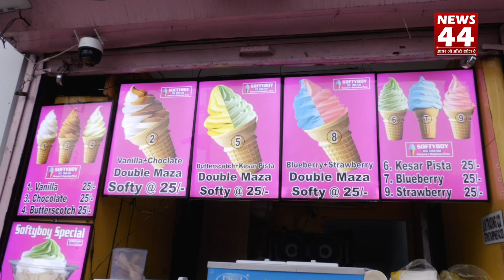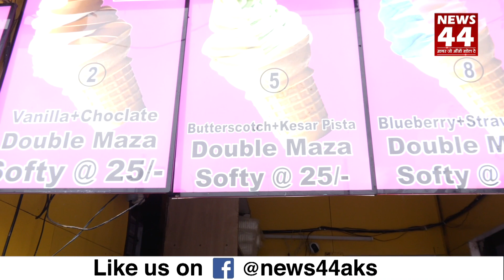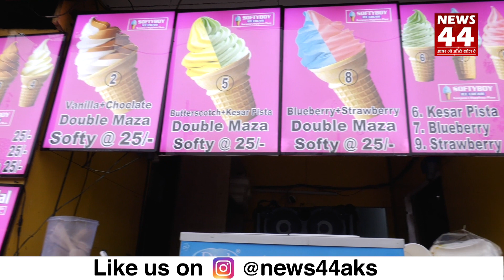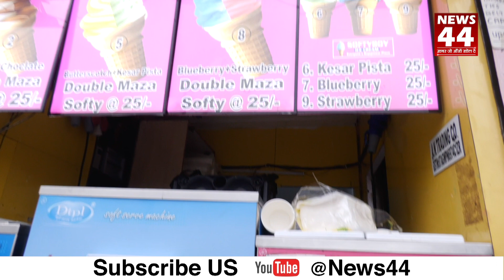Try Famous Softy Boy's Ice-Cream Available In 6 Flavors at Connaught Place, Delhi (Just For Rs.25).